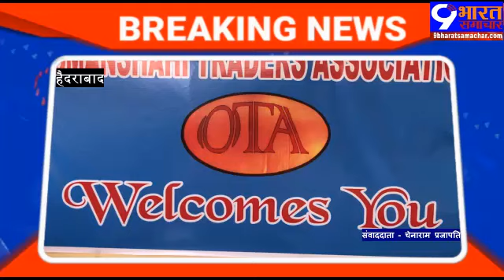हैदराबाद में उस्मान साई ट्रडर्स association की तरफ से एक कार्यक्रम का आयोजन | 9 bharat samachar